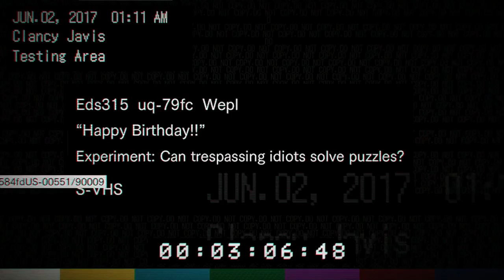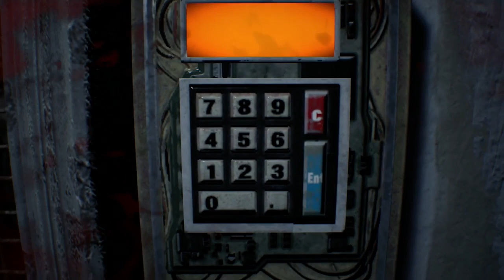Resident Evil 7: The Birthday Boy - Part 10 - The Game Gent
Lucas wants to play a game. Wanna play? All you have to do is survive!